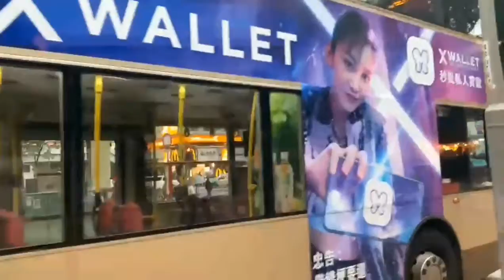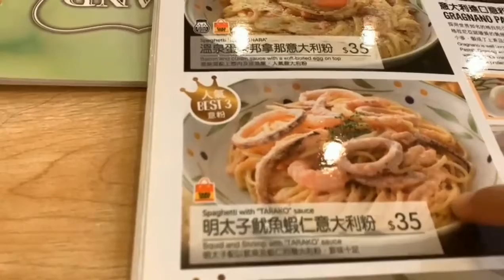REVIU PIZZA JAGUNG..‼️ SPAGHETTI CUMI JUMBO😱😱..‼️⁉️